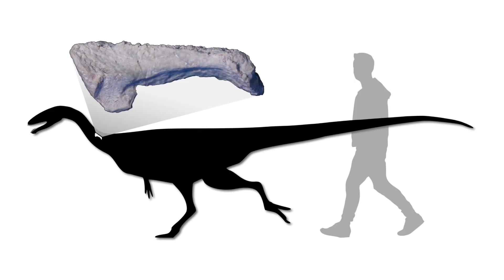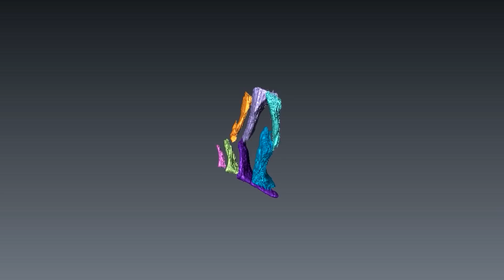First Great White Attack on a Living Whale & New Australian Dinosaurs - 7 Days of Science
This week we have the first record of a Great White Shark attack on a living whale, amazing new images of our sun, and some exciting dinosaur discoveries in Australia!